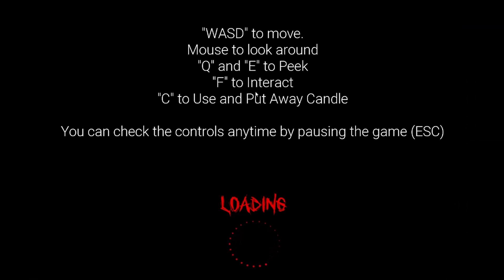This Random Indie Horror Game Is Too Scary! (INSOMNIA Part 1)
Can I survive the night against my possessed daughters worse fears.

Leave a Comment on what game you would like to see me play next!